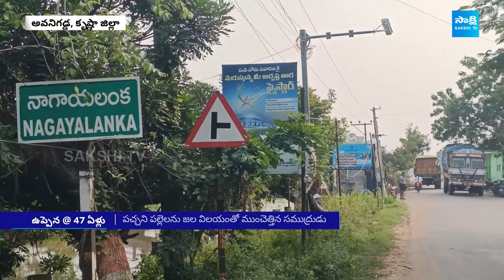ఊర్లను మింగేసిన ఉప్పెనకు 47 ఏళ్ళు || Diviseema Tsunami Incident, Krishna District